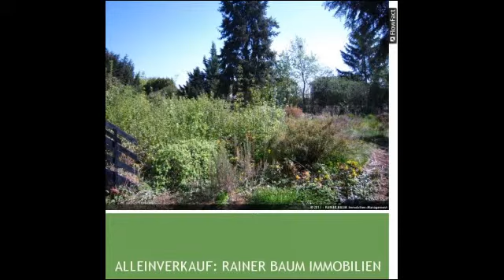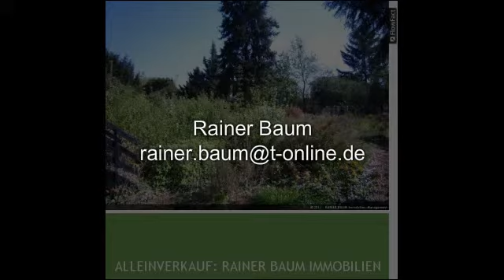KA VK 25